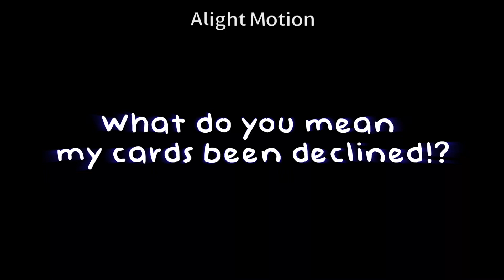“Buy Me Prada!” || Meme/Trend (Byler) // Stranger Things AU